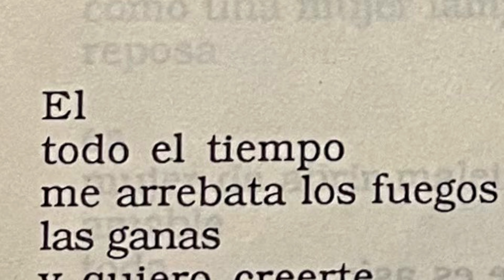Las Nubes Clouds A Poem by Cecilia Martinez Gil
For quite some time,  though I cannot put a finger accurately in a timeline,  I’ve been working on Las Nubes Project.

I came across a publication of two little poems "Las Nubes," and "Momento Propicio,: dated back to 1987 and flashbacks of the beginning of Psaltery and Serpentines flooded my mind. I suddenly remembered how the cover of the first collection I was to publish in the US came to exist. I thought that I had to rescue more images and memories so I can share this story. But first, I wanted to dip myself into the clouds project, and here it is.

I first saw the sky and its clouds when I was a child and became a poet when mi abuelo said goodbye on his way to the hospital—his irises remained as pristine blue like el cielo de Montevideo. For a long time after he passed, this image of his last glance and of myself at a young age looking at the sky and writing my first poem illuminated my nights during very dark times in Uruguay.

Then, I saw clouds back in 1987 in Montevideo, though no one I remember had blue eyes. Still, I wrote this poem Las Nubes. The Clouds. Wait. Mhm. There was a blue-eye bass player across el Rio de la Plata. But no. Now that I think, the poem wasn't about blue eyes like the sky, but about clouds clouding my mind. A Fernando come to mind. Mhm. It was probably a musician for whom I ached infatuated and surrendered.

In 1997 I started my love journey with Federico Ramos, my partner and husband,  around this season, in the end of a Californian winter. We had an otherworldly experience—we found ourselves surrounded by clouds hiking the Santa Monica Mountains before dawn as though the clouds shielded us from an abyss—it looked as if we stood on an island in the sky. The fog enveloped us with the glitter and glow of stardust. Anyway, I’ll share more about clouds and a few beginnings in poetry and love, and in English and Spanish in a forthcoming blog essay with my bizarre, however witty and lyrical style, my fire-brand on the page.

Link to blog post coming soon

Photography by Gabriela Gil - Valises, Uruguay.